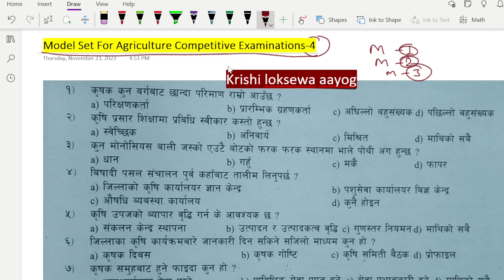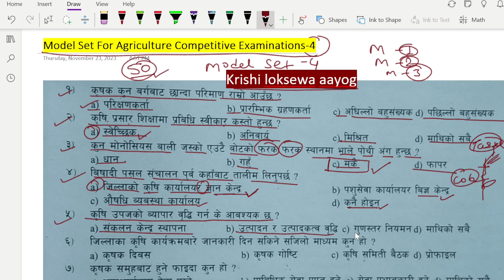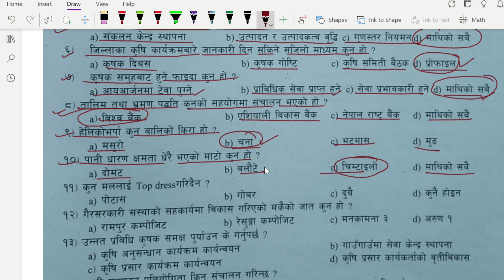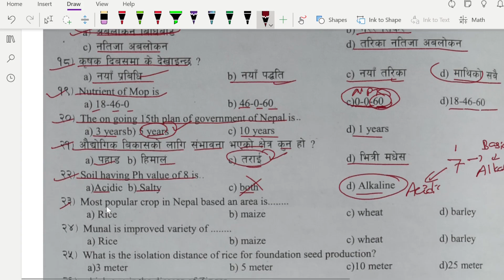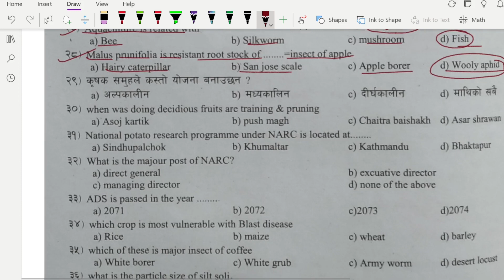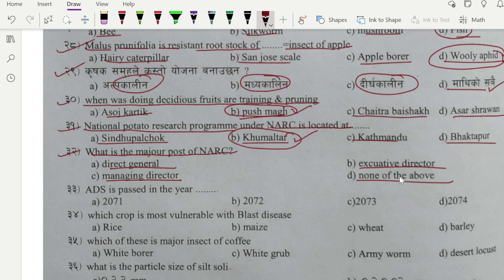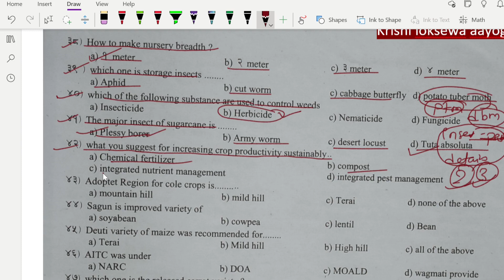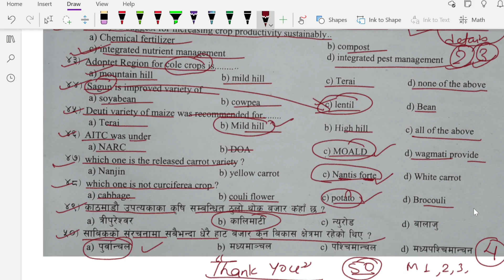Agriculture loksewa Model Set-4 | krishi loksewa tayari class | agri360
The video is all about Agriculture loksewa. This is a complete Model Set for krishi loksewa tayari in nepal. It helps in krishi loksewa aayog, Msc Ag examinations and other competitive examinations related to agriculture sector.
This is krishi loksewa tayari class for agriculture students

Watch Related Playlists (Most Promising Videos For Agriculture)

2. माटो विज्ञान (Soil Science) Lecture Series for J.T.A, Bsc Ag, Msc Ag, loksewa, NARC | 2080/2081

3. बाली संरक्षण (Plant Protection) Lecture Series for J.T.A, Bsc Ag, Msc Ag, loksewa, NARC | 2080/2081

4. krishi loksewa tayari in nepali | krishi loksewa question | agriculture loksewa question nepali | Agronomy | Horticulture | Plant Protection | 2080